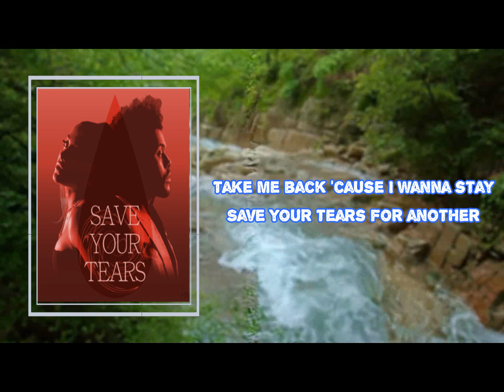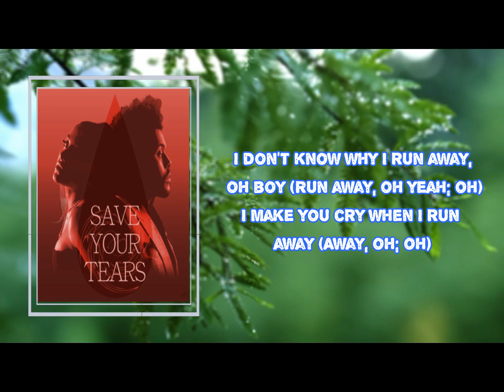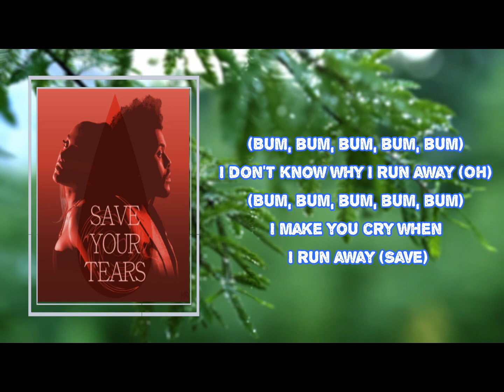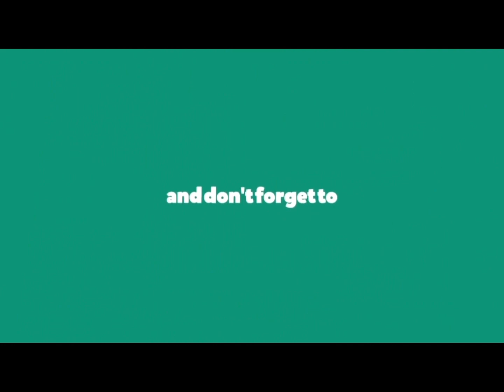Ariana Grande & The Weeknd - Save Your Tears Remix (Lyrics)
Save Your Tears Remix

Save Your Tears Remix Lyrics:
Ooh (Ooh)
Na-na, yeah

[Both (Ariana Grande) {The Weeknd}:]